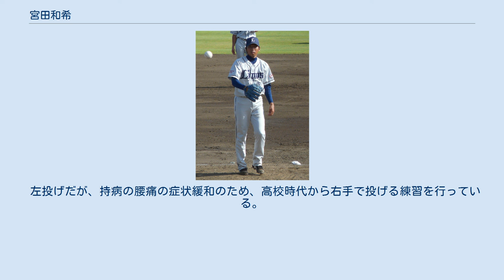宮田和希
宮田 和希（みやた かずき、1988年11月16日 - ）は、大阪府堺市中区出身の元プロ野球選手（投手）。
左投左打。
 小学校4年生の時に野球を始めた。
 大阪府立福泉高等学校3年生時の第88回全国高等学校野球選手権大会・大阪府大会の大阪府立城東工業高等学校との1回戦では、後にヤクルトに入団する山田弘喜に完全試合を喫し（8回コールドの参考記録）、最後は自身のボークにより7点目を失ったことで、決着がついて敗退した。
 高校卒業後は大学に進学予定だったが、素質を買われ甲賀健康医療専門学校に進学。
社会人野球に参戦している同校の硬式野球部に所属し、社会人企業チームやクラブチームとの試合をこなした。
 2008年10月30日に行われたプロ野球ドラフト会議で埼玉西武ライオンズから6巡目で指名され、入団。
 2009年8月26日の対東北楽天ゴールデンイーグルス戦の9回に4番手でプロ初登板し、1回を投げ被安打3、奪三振2、自責点2だった。
 2011年はイースタン・リーグで31試合に登板、34回1/3を投げ、リーグ最多の11暴投を記録した。
 2013年は二軍で36試合に登板、52回1/3を投げたが、与四球数はイ・リーグ最多の49を記録した。
 2014年9月30日の対北海道日本ハムファイターズ戦の同点の4回、一死の場面で2番手で登板し、1回2/3を投げ無失点で、初ホールドを挙げた。
シーズンオフには福倉健太郎、佐藤勇、誠、藤澤亨明と共にオーストラリアン・ベースボールリーグのメルボルン・エイシズに派遣され、ウインターリーグに参加した。
 2015年1月5日に婚姻届を提出し入籍していたことが8日に発表された。
春季キャンプではA班（一軍）でスタートしたが、開幕直前に左腕に打球を受けた影響で二軍に降格。
5月12日に出場選手登録され、31日の対阪神タイガース戦において3点ビハインドの7回表に登板、1回を投げ無失点だったが、裏の攻撃でチームが逆転し、そのまま勝利したことでプロ初勝利を挙げた。
 2016年6月30日に左肘尺骨神経移行手術を行い、実戦復帰まで約3か月の見込みと発表された。
一軍での登板はなく、10月1日に球団から戦力外通告を受けた。
その後11月12日に行われた12球団合同トライアウト（阪神甲子園球場）に参加。
打者3人に対し、被安打0、奪三振2の成績だった。
12月2日付で自由契約選手となった。
その後2017年4月からライオンズアカデミーコーチに就任することが発表された。
 2018年度のNPBジュニアトーナメントではコーチとしてチームを準優勝に導いた。
 西武入団時での直球の最速は144km/h。
変化球はスライダーなどを投げる。
 左投げだが、持病の腰痛の症状緩和のため、高校時代から右手で投げる練習を行っている。